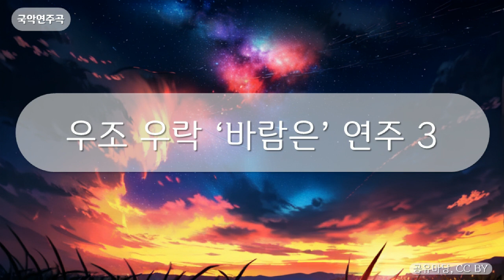국악연주곡 - 우조 우락 ‘바람은’ 연주 3